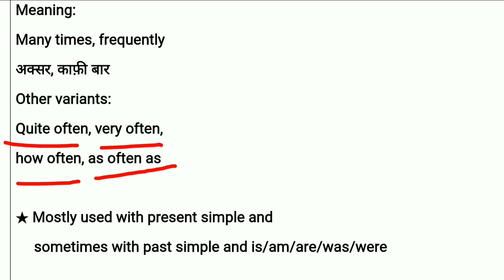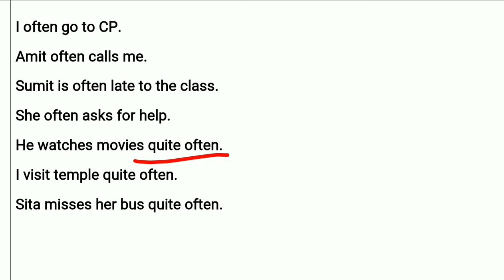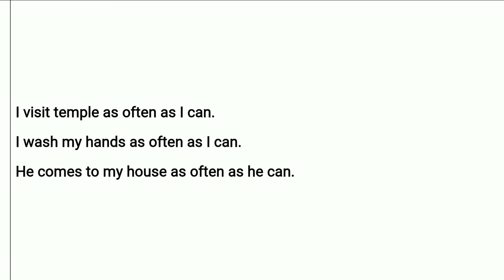Learn How to Use "Often" | English with JP Sir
Hello friends, Hindi video you will learn how to use often in a sentence.